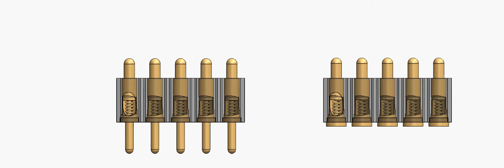Spring Loaded Connector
With help of these slides one can understand overview of Spring Loaded Connector.